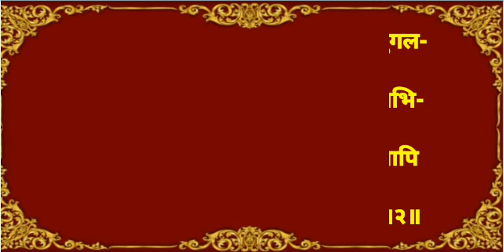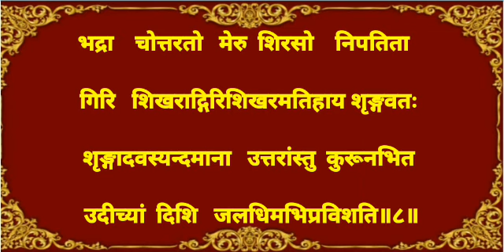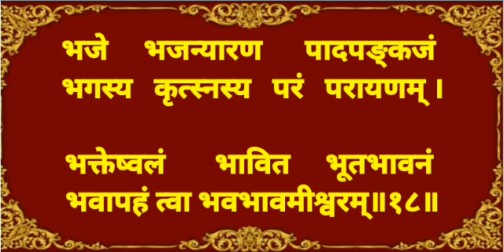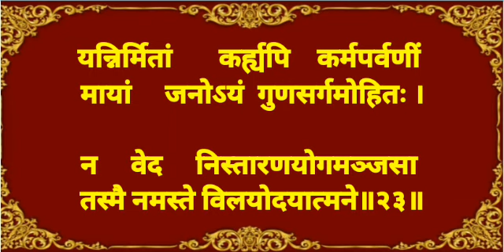पञ्चमः स्कन्धः सप्तदशोऽध्यायः with lyrics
श्रीमद्भागवत महापुराण मूल पाठ पंचम स्कंध 17 वां अध्याय अक्षर सहित सरल विधि से पाठ करना सीखें